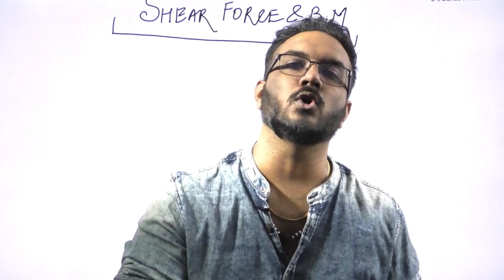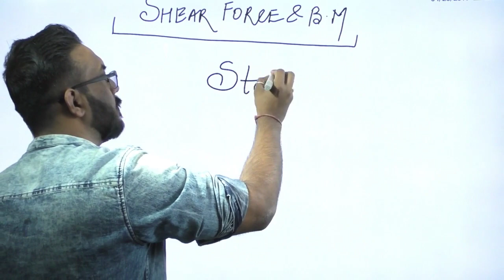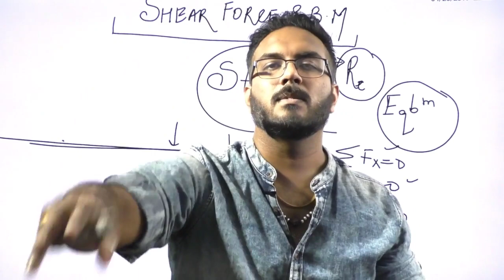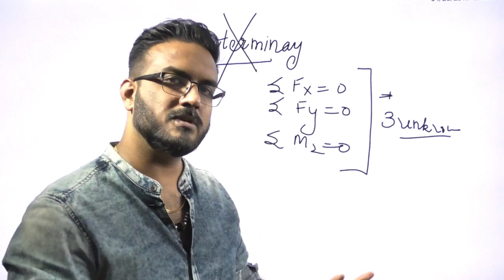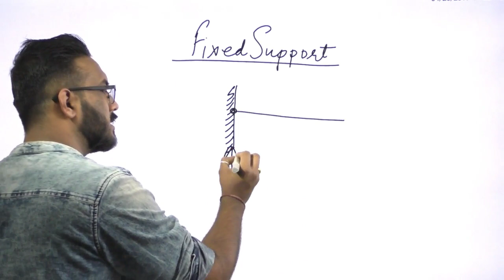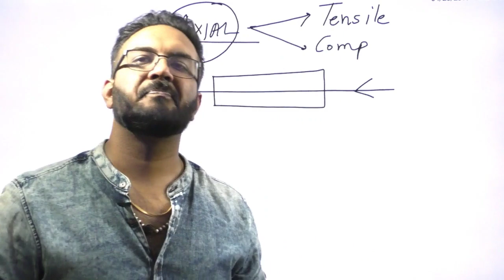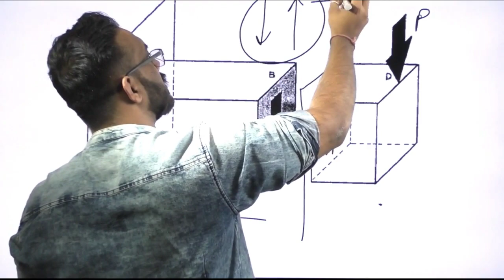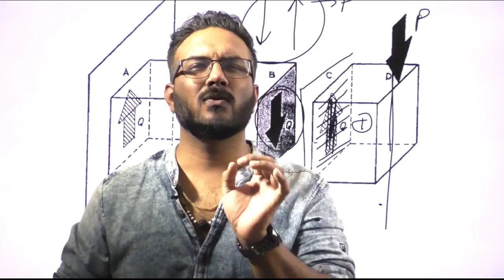SFD और BMD समझने की BEST TRICK BY IES TOPPER | GATE | CIVIL & MECHANICAL ENGINEERING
The Catalyst Group is best online coaching for students where students are prepared for exams like  Gate,UPSC,IIT,Medical,RRB,SSC and other competitive exams.

Our faculties are all IES officers with teaching experience of more than 8 years.Regular Motivational sessions are also given to students so that they can stay motivated during there preparation.

Our founder Mr A.S Pandit is himself an Ex IES officer who also cleared 10 government exams with top ranks.He is also considered as messiah for students.With lakhs of students learning under Catalyst Group ,we are currently the biggest group of engineers in India.